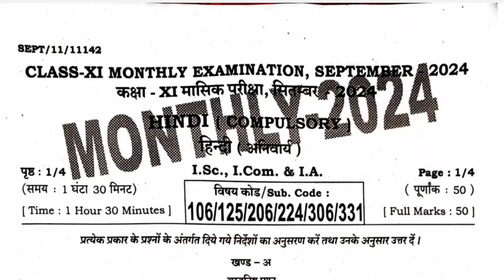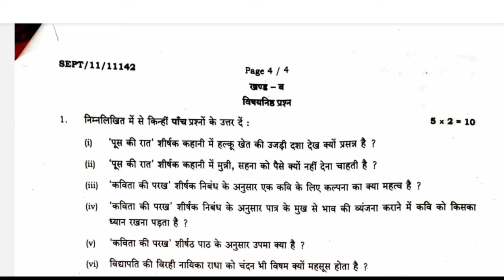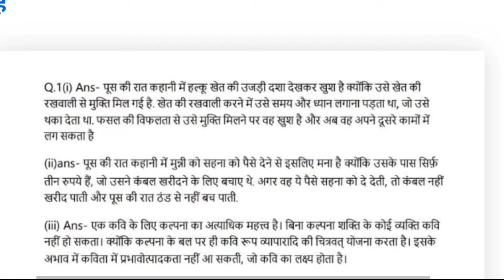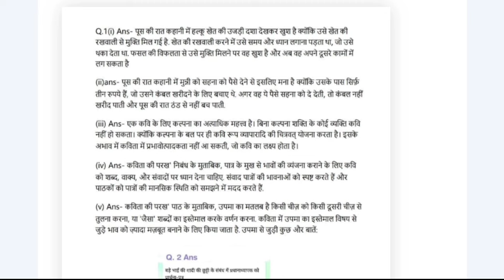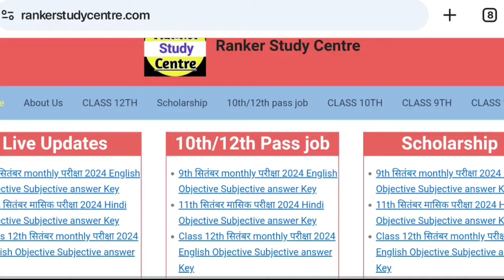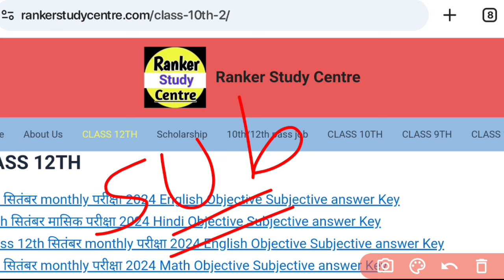class 11 Hindi monthly exam September Subjective answer 2024/Hindi Answer 11 monthly exam September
Question paper answer key download 👇👇
Google par search kijiye (Ranker Study Centre)

11th Hindi September monthly test question paper 2024
class 11th by monthly paper
11th hindi monthly exam September Subjective answer
 hindi 11th monthly September Subjective answer key 2024
 11th Hindi monthly exam September subjective answer key 2024
Hindi 11th monthly exam September 2024
26 September 11th question paper answer Answer key 2024
Bihar board class 11th Hindi monthly exam September 2024
26 September 11th class hindi ka viral paper monthly exam 2024
11th class Hindi question paper 26 September 2024
11th Hindi answer key 2024 26 September
Bihar board monthly exam 2024 question paper
Class 11 monthly examination 2024 Hindi objective answer key
class XI monthly examination September 2024
class 11th monthly examination 2024 Hindi objective answer key
monthly exam 11th Hindi question paper 2024

26_September_11th_class_hindi_ka_paper